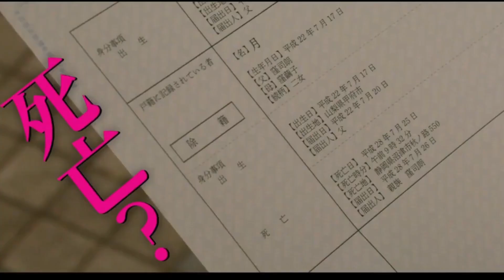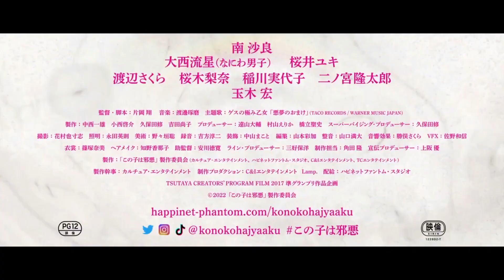映画『この子は邪悪』(2022)予告編 トラウマを抱える女子高生が、やがて恐ろしい出来事に巻き込まれていくサイコスリラー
映画『この子は邪悪』(2022)
トラウマを抱える女子高生が、やがて恐ろしい出来事に巻き込まれていくサイコスリラー

「TSUTAYA CREATORS' PROGRAM FILM 2017」で、準グランプリを受賞した作品を映画化。

かつて一家で交通事故に遭った家族の長女を主人公に、彼女を襲う奇怪な事件とその真相を綴る。「町田くんの世界」などの気鋭脚本家・片岡翔が監督・脚本を務めたサイコスリラーです。

心理療法室の院長である窪司朗(玉木宏)の家族は以前交通事故に遭い、娘の花(南沙良)は心に傷を抱えていた。司朗の足には後遺症が残り、妻(桜井ユキ)は昏睡状態で、花の妹は顔に重度のやけどを負っていた。

そこに、自身の母の心神喪失の原因を探る高校生の四井純(大西流星)が花のもとを訪れ、二人は親しくなっていく。そんなある日、5年間の昏睡状態から突然目覚めた花の母を司朗が家に連れて帰る。

予告を見た時点でかなり不気味な雰囲気だったので期待しつつ映画館にて鑑賞。

やっぱりところどころ怖くて、びくっとしてしまうところがあったけど面白かったです。

テーマの一つとして子供の虐待を扱っており、その解決法の一つとして催眠療法を、使うというのもアイデアとして面白いなと思いました。言葉で言っても解決できないならいっそのこと…と、斬新な考えに一泡ふかされた感じでした。

伏線の回収も分かり易いし、えっ？となる事もあったけど、それはそれでありだと思うし面白かったです。

そして何よりも俳優さんの不気味な演技が凄かった。玉木宏さんの怪演は素晴らしかったですし、南沙良さんの葛藤する様子も良かった。

他にも治療受けた後の人の役の役者さんたちもすごかった、思わず引いてしまいそうになったところも。

邪悪な子っていったい誰なの？と思っていたけどその意味に気づいた時は鳥肌モノでした。

本先をサスペンス作成と紹介してるサイトも多い中、実際観てみたらスリラー系...、それもかなりサイコスリラーだと強く感じました。もしかしたらホラーと呼ぶ方もいるかもです。

スタッフ
監督
脚本
製作